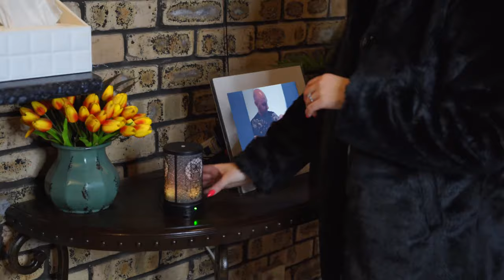My FAVOURITE Candle & Scent Brand: Wickety Wack + CANDLE GIVEAWAY!!! | Avelina De Moray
Here's an exciting video on my favourite Candle and Diffuser Oil brand Wick'ety Wack! I am SO inlove with this company and their products, you must have them in you house!!

I was lucky enough to develop my own candle with Wickety Wack, and i will pop all the details below on how you can purchase this.

My Top 3 favourite Diffuser Oils:
1) Nag Champa
2) Thai Lime & Mango
3) Blueberry Muffin

Prize: AVELINA DE MORAY CANDLE & BLACK FRIDAY WALLET

5 Days after the release of this video (21/8/2019), I will pick one of the comments on this video as the winner of this giveaway. I will announce the winner in a comment, and pin it to the top so you can easily see who won. And i will also post the winner on Instagram on Tuesday the 21st.

Rules of Entry:
1) Comment on this video as way of entry. You must also include your Instagram username in the comment so i can contact you if you win. (For example: "I loved this video, I hope i win @my_instagram_username" ).

2) You must follow BOTH myself and Wickety Wack on Instagram. I WILL CHECK so no cheating.

There is also a second competition running EXCLUSIVELY on instagram. Please head to my account and read My Wickety Wack post to enter this second comp.
The prize of this competition is the Avelina De Moray Candle. Two are being given away.

I am also the singer of Goth band AS ANGELS BLEED